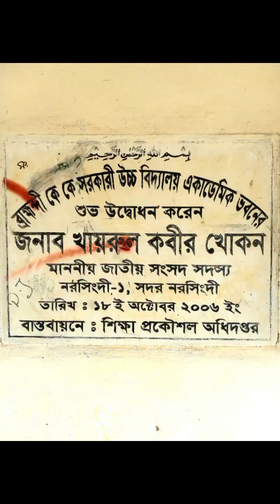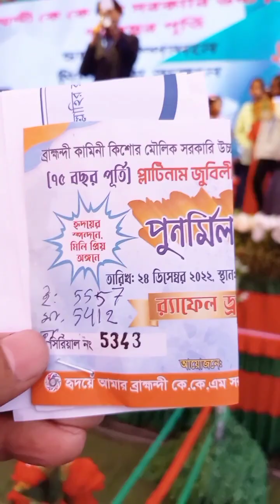ব্রাহ্মন্দী কে কে এম সরকারি উচ্চ বিদ্যালয় ৭৫ বছর পূর্তিতে. পুনর্মিলনী অনুষ্ঠান ২৪-১২ - ২০২২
ব্রাহ্মন্দী কে কে এম সরকারি উচ্চ বিদ্যালয়
৭৫ বছর পূর্তিতে পুনর্মিলনী অনুষ্ঠান
২৪-১২ - ২০২২. Habibgarden.